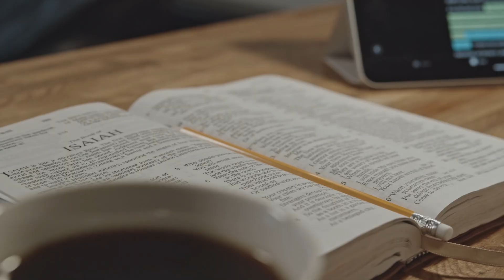Some Creators Use These 2 Skills to Make Millions $$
In this video, I share 2 skills that are must-haves to have a better future, thrive financially, and impact the world. If you are confused about what to do with life, start learning these skills

***MUSIC***

***B-Roll videos credit***

[For Algo]
Marketing and sales
Skill acquisition
Career growth
Alex Hormozi